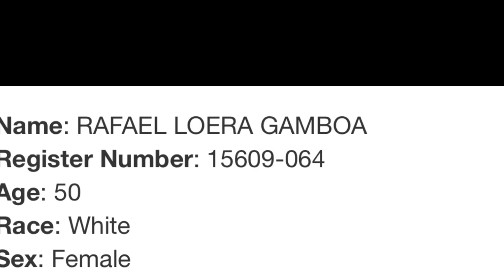Crook From Compton Varrio Tortilla Flats Turns Transgender In Prison